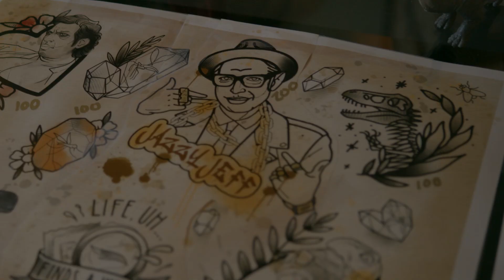O Mundo Segundo Jeff Goldblum | Trailer Oficial Dublado | Disney+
Em "O Mundo Segundo Jeff Goldblum", Jeff no leva em uma profunda jornada de entretenimento e diversão. E cada episódio da série de 12 episódios, ele puxa o fio de um objeto enganosamente familiar para revelar um mundo de conexões surpreendentes, ciência fascinante e história. De tênis, sorvete, café e cosméticos e tudo o mais, Jeff descobre como até mesmo coisas simples tem uma incrível e muitas vezes uma história excêntrica por trás. Através do prisma da mente curiosa e espirituosa de Jeff, nada é o que parece. Essas" maravilhas modernas" são tão corriqueiras que muitas vezes nem as notamos, mas não Jeff Goldblum.
OMundoDeAcordoComJeffGoldblum, disponível em 17 de novembro.